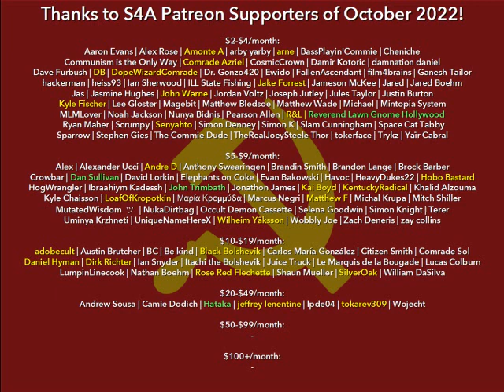The Eighteenth Brumaire of Louis Bonaparte (1852) by Karl Marx. Audiobook + Discussion.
Timestamps:
0:00 S4A Intro Comments & Front Matter
3:11 Preface by Marx (1869)
7:19 Preface by Engels (1885)
12:39 Chapter 1 (Feb. 1848 to Dec. 1851)
36:20 Chapter 2 (Downfall of the Republicans)
1:04:51 Chapter 3 (Defeat of Petty-bourgeois democracy)
1:38:43 Chapter 4 (Rise of Louis Bonaparte)
2:02:50 Chapter 5 (National Assembly vs. Bonaparte)
2:45:14 Chapter 6 (Victory of Bonaparte)
3:31:05 Chapter 7 (Summary)
4:03:26 S4A Closing & Credits